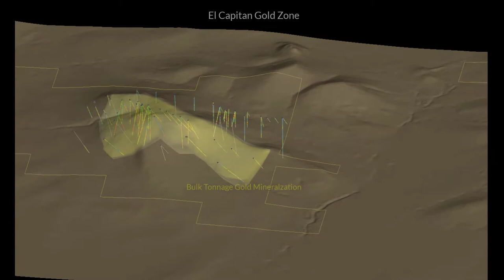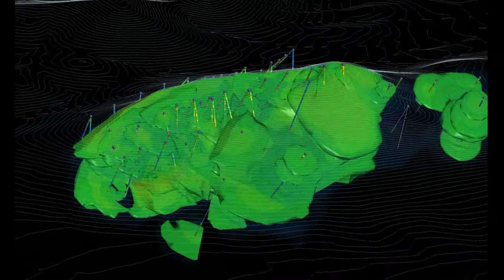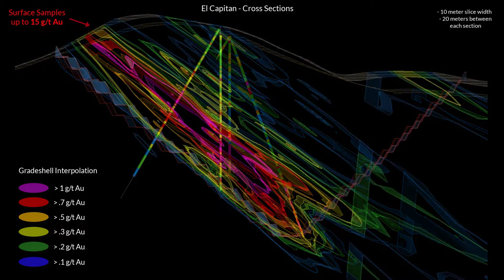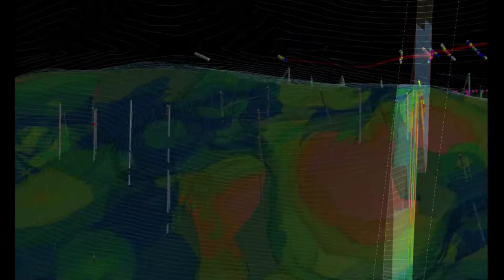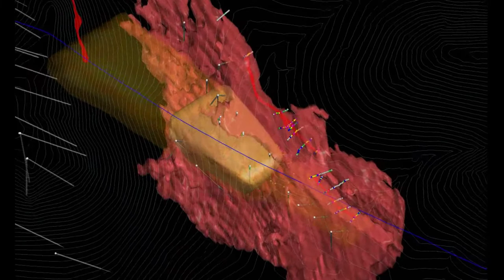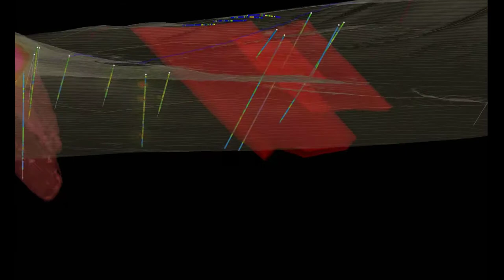Capitan Mining Inc's Peñoles Gold-Silver Project in Durango Mexico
The Peñoles Project includes an oxide gold prospect (referred to as El Capitan) and two historic silver mines (Jesus Maria and San Rafael) located in the historic Peñoles Mining District of Durango, Mexico. The Peñoles Project is host to multiple mineralized vein systems, fault zone structures, poly-metallic skarns, and silicified low-temperature gold-rich volcaniclastics. Approximately 86 diamond drill holes totalling more than 11,550 metres have now been completed at the Project.

The Peñoles project has an established (305k oz Au at 0.46 g/t & 15M oz Ag at 62 g/t Ag) inferred resource (see NI 43-101 report below), which remains open in multiple directions and at depth.  Previous work includes drilling, underground sampling and trenching at the El Capitan gold zone and the historic Jesus Maria silver mine discovered high-grade Ag